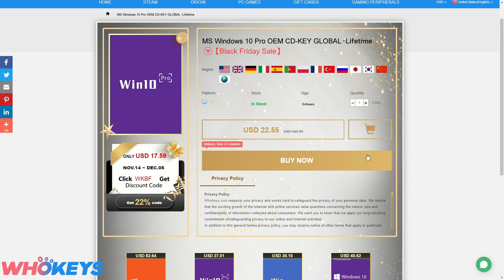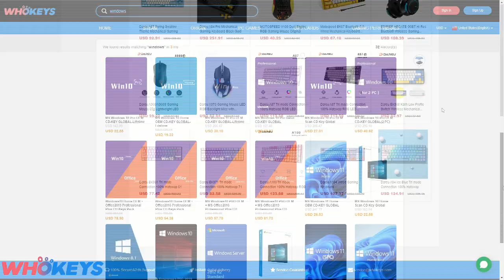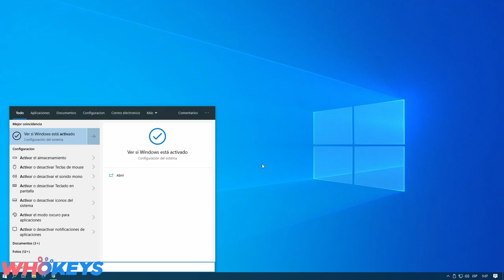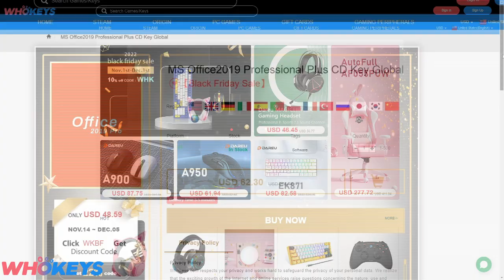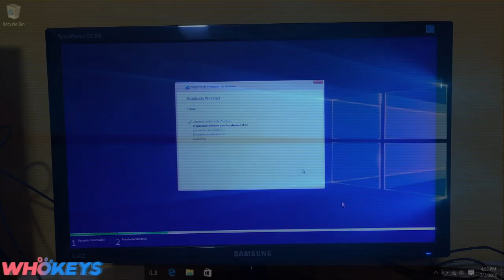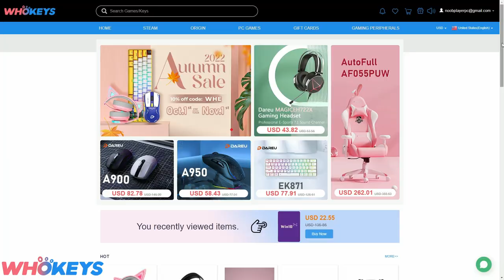ESPECIAL Black Friday 🎁 LICENCIAS DE POR VIDA Windows 11 Pro / Windows 10 Pro / Office 2021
𓀞𓀟𓀠𓀡𓀢𓀣𓀤𓀥𓀦𓀧𓀨𓀩𓀪𓀫𓀬𓀀𓀞𓀟𓀠𓀡𓀢𓀣𓀤𓀥𓀦𓀧𓀨𓀩𓀪𓀫𓀬𓀀